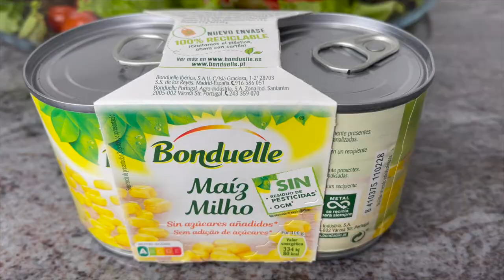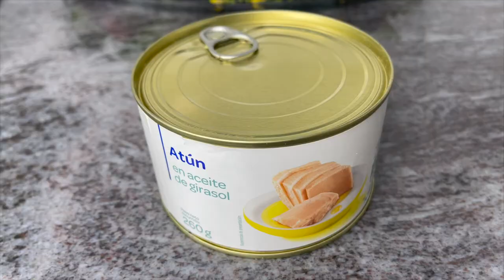Que Buena Receta ❗️si La Probas JAMAS La Dejaras de Preparar Simplemente Fácil y Muy Deliciosa 👌